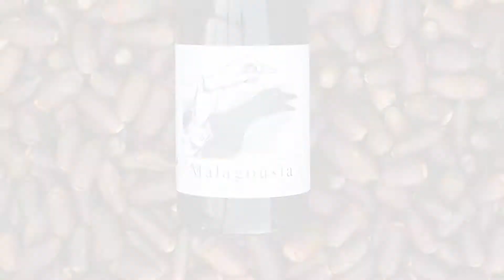Μαλαγουζιά | Vourvoukeli Estate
Η Μαλαγουζιά είναι η νέα ετικέτα του κτήματος όσο αφορά στους ποικιλιακούς λευκούς οίνους του κτήματος Βουρβουκέλη.